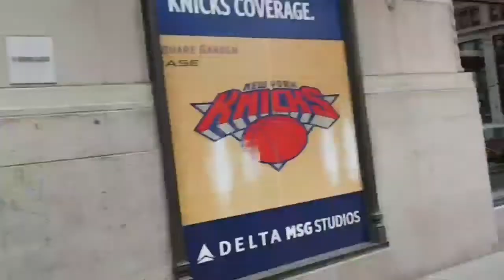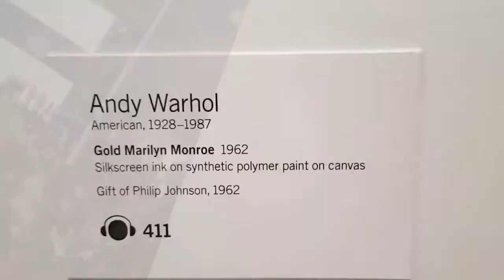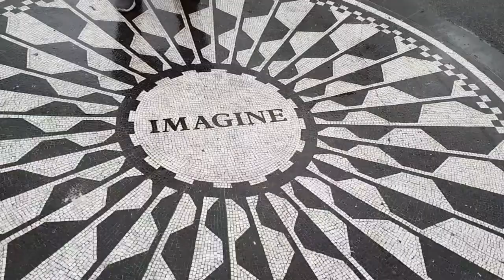Nueva york 2018